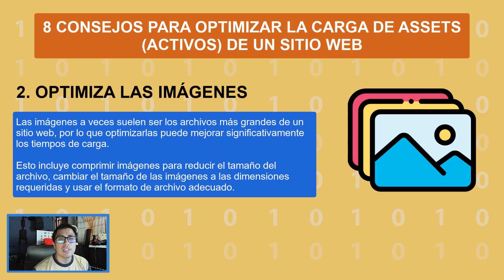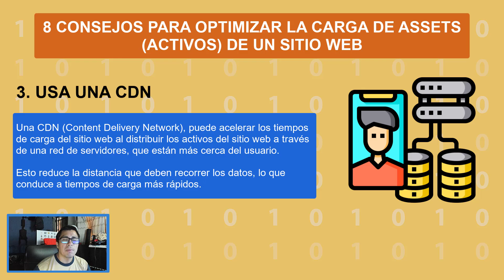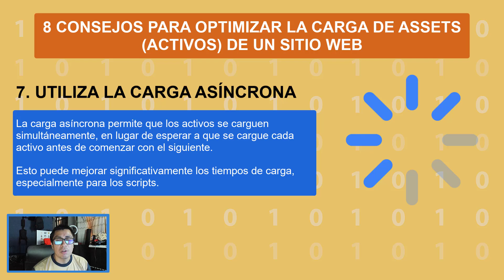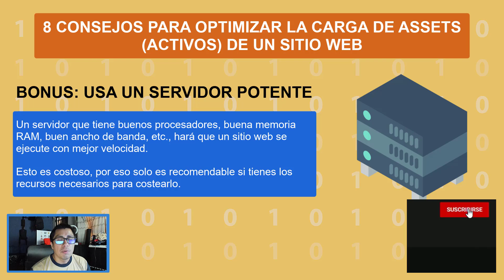8 CONSEJOS PARA OPTIMIZAR LA CARGA DE LOS ACTIVOS (ASSETS) DE UN SITIO WEB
👉 En este video te comparto 8 Consejos Para Optimizar la Carga de los Activos (Assets) de un Sitio Web, entre otros detalles.